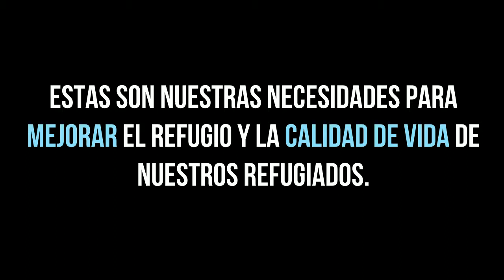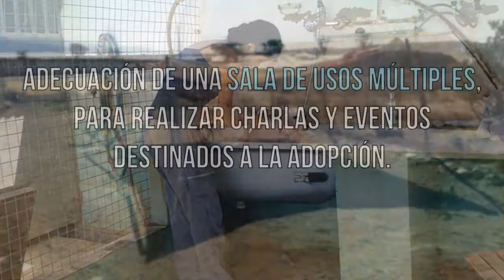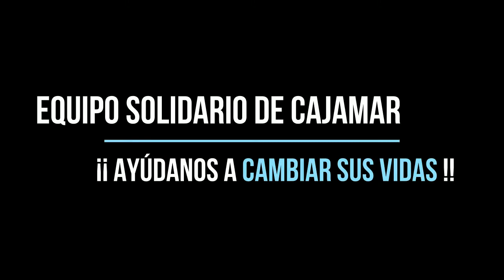LA SONRISA DE UN PERRO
Video que forma parte del proyecto presentado por nuestro refugio para obtener una ayuda del E.S.C (Equipo Solidario del Banco Cajamar). Necesitamos que lo difundáis para que los miembros de ese equipo con derecho a voto conozcan nuestro proyecto y se unan a nuestra causa.